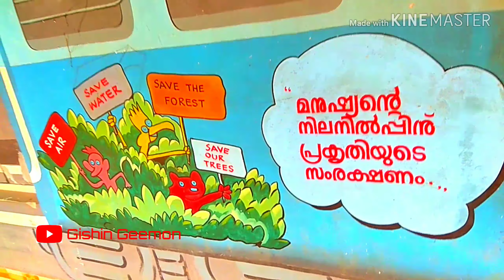കോട്ടയം ജില്ലയിൽ ഒരു സ്കൂളിൽ റെയിൽവേസ്റ്റേഷൻ. Railway station.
PTM school velloor, Kottayam. Painted the sketch of a train. This school which situates near the highway catch the eyes of travellers.